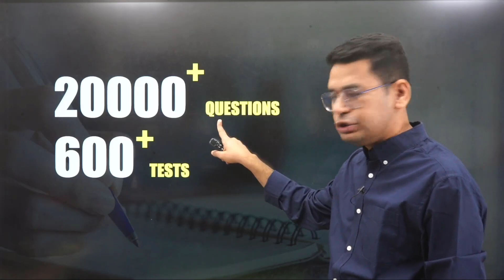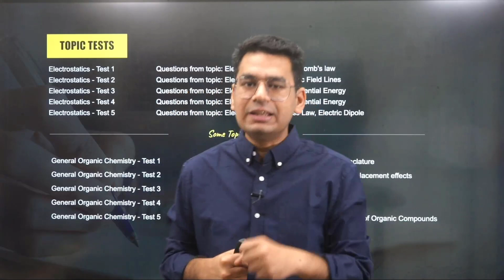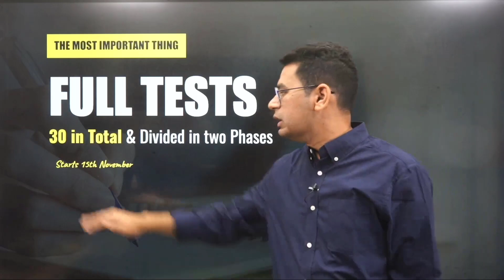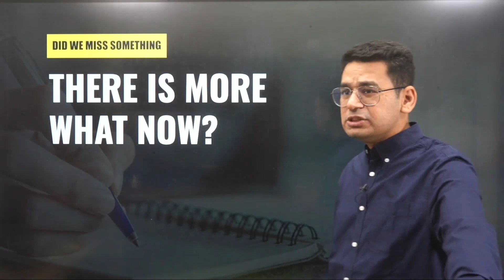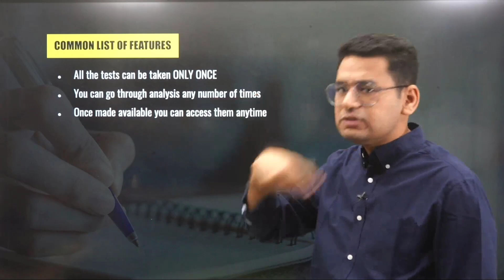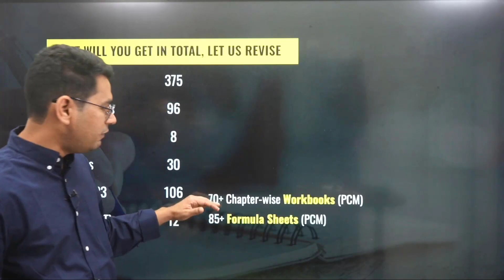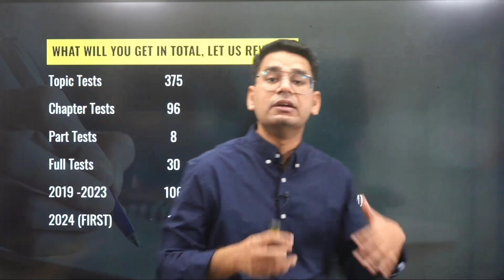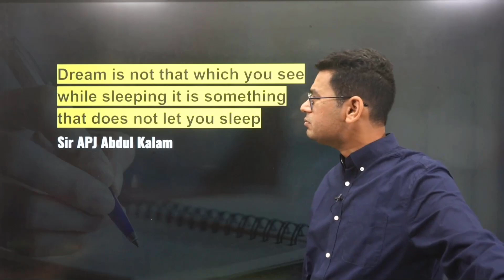JEE Main 2024 Mock Test Series | SUPER Offer only for Today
🔥 Mentoring Series available to only those who join

Time to Act and get your dream score. The best deserves the best only. For those targeting 99 percentile at JEE Main 2024 Edition.

Why is our full syllabus test series better than any other available test series?
The most important reason is that it is the most relevant for JEE Main. The questions are extremely relevant and as per the difficulty of the questions asked at the exam. Other key features:

384 Topic Tests
96 Chapter-wise Tests
8 Part Tests
30 Full Tests with 20 Full Tests video solutions

Topic + Chapter Tests for In-Depth Practice
15 Page In-Depth Performance Analysis
12000+ Highly Selective Questions for Practice

Why is the Chapterwise test series very important for JEE Main?
Tests are integral part of a student's preparation and we don't give enough importance to them. That is where the chapter wise test series is very important. Prepare a chapter, test yourself on that chapter.